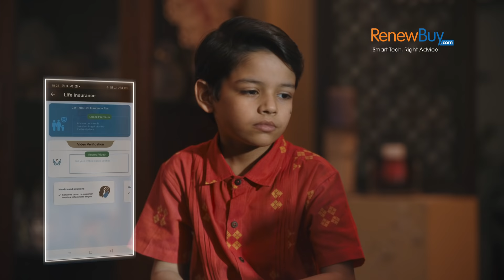RenewBuy இன் POSP ஆலோசகருடன் எந்த சூழ்நிலையிலும் நிபுணர் ஆலோசனையைப் பெறுங்கள்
நிலைமை என்னவாக இருந்தாலும், உங்கள் தேவைக்கேற்ப  பொருத்தமான காப்பீட்டுத் திட்டத்தை வாங்குவதற்கான சிறந்த ஆலோசனையைப் பெறுவதை எங்கள் நிபுணர் POSP ஆலோசகர் உறுதிசெய்கிறார்.

எந்தவொரு காப்பீட்டுக்கும், இன்றே RenewBuy POSP ஆலோசகரைத் தொடர்புகொள்ளுங்கள்!

Smart Tech, Right Advice